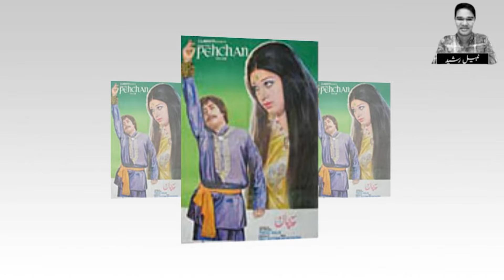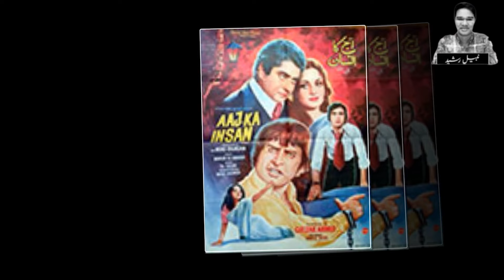Roohi Bano The Legend Actress Qattal Story First Time Revealed